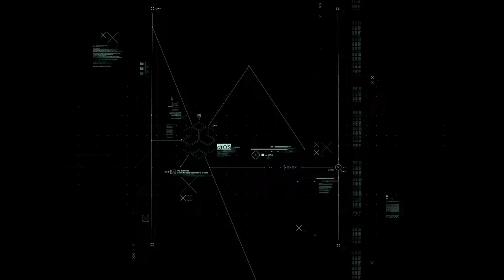Watch Dogs Legion Gameplay/ Walkthrough Pt 1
Watch Dogs Legion on Xbox Series X

Story mode Part 1